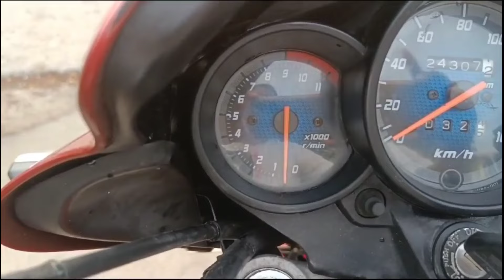Honda Unicorn Bike || For Sale || Low price || ఓనర్ నంబర్ 8179888999 || @Shyam Vehicles